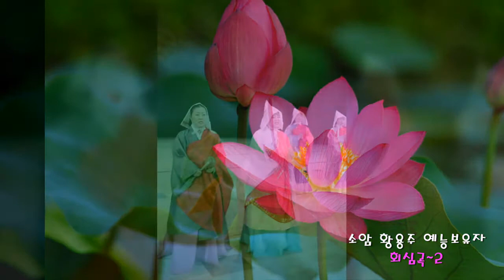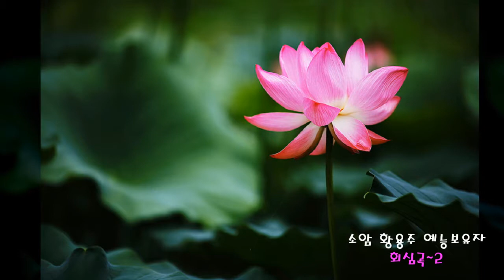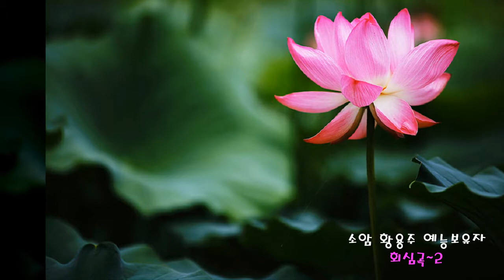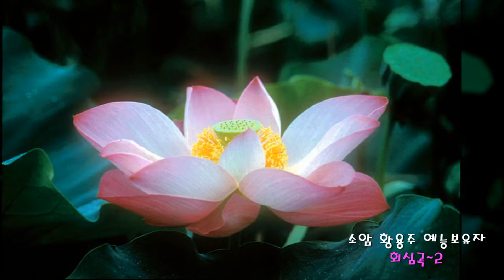소암 황용주~회심곡~2~국가무형문화재 제19호 경.서도 선소리산타령 예능보유자~2017년 12월15일